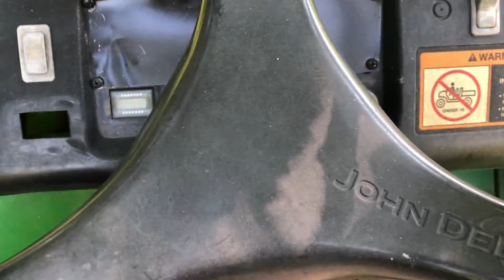Private Detective | Short Film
this is a short film I made while with my family